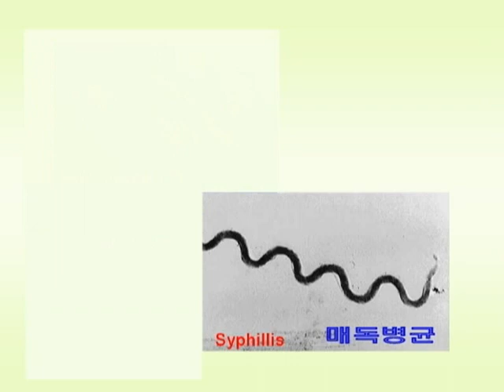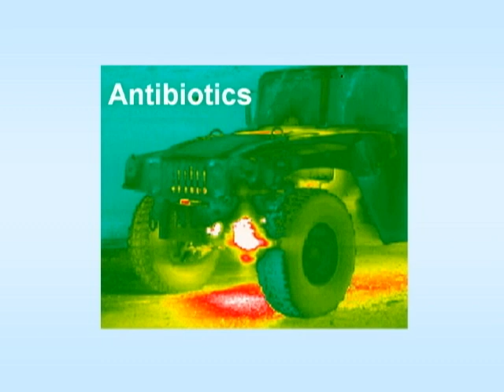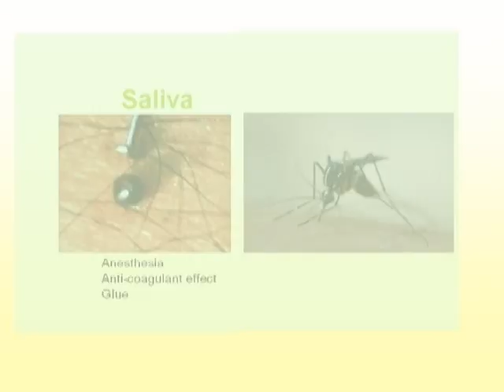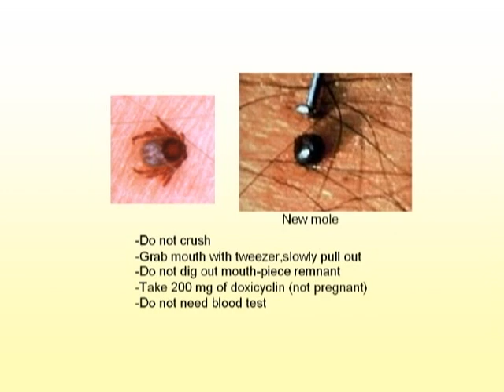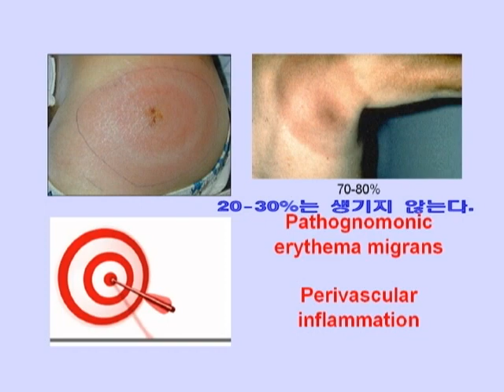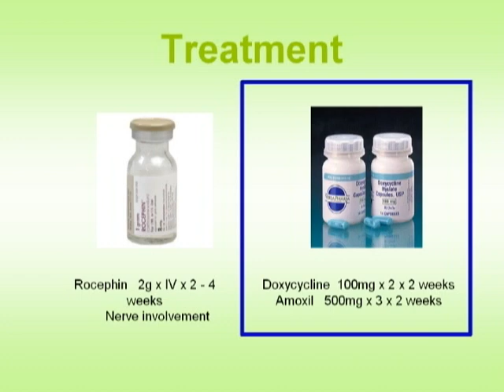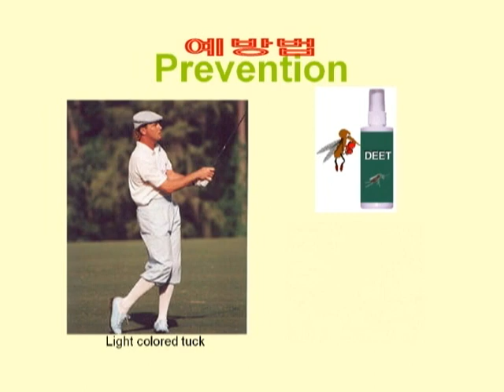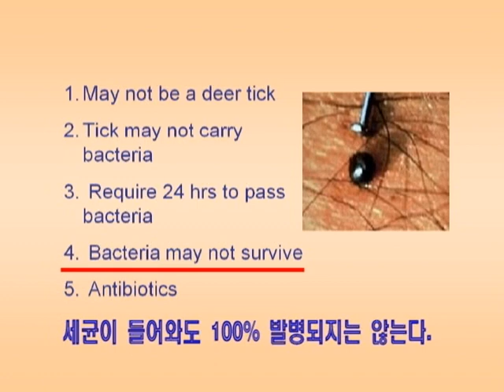라임병사슴진드기